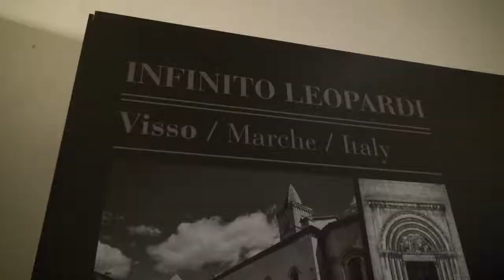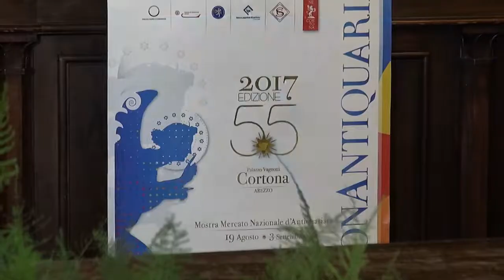Cortonantiquaria, in mostra l'originale de "L'infinito" di Leopardi